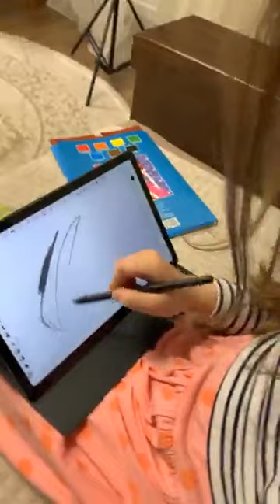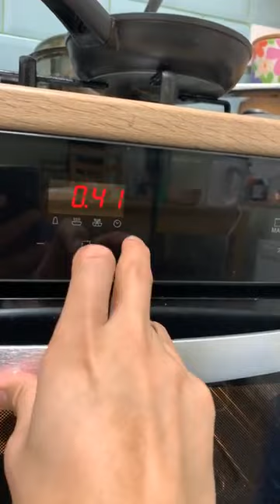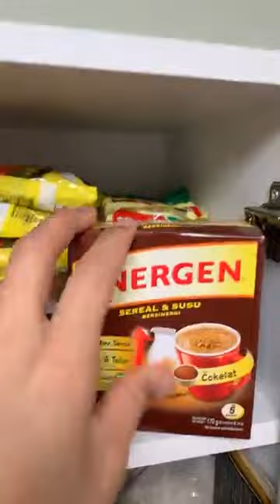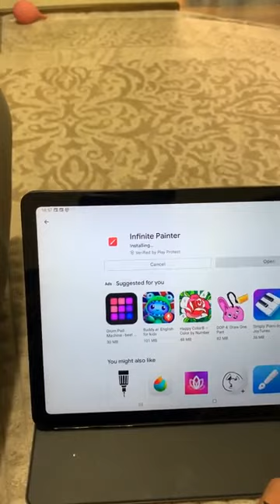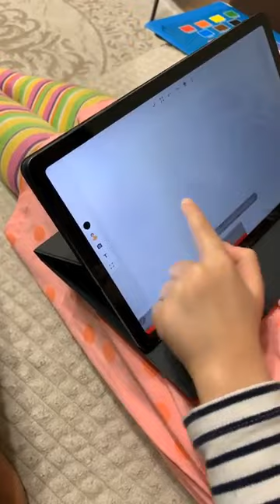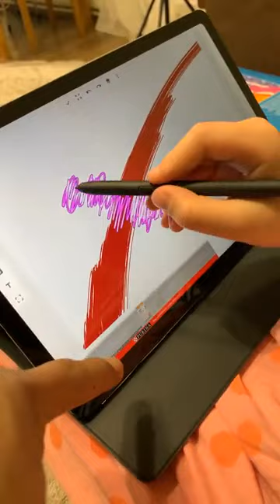Pintar'a Uli Rohani Sitanggang Masak🍰Marmer🍌Batak👍👍🤩🤩